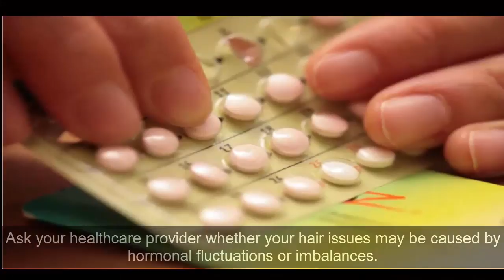How To Grow Long and thicken Hair Naturally and Faster - 6 Miracle Ingredients for Fast Hair Growth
here's 6 Miracle Ingredients For how to how to grow your hair fast At Home With Amazing 6 Miracle Ingredients Which will shock you will you try this home remedies, here's The